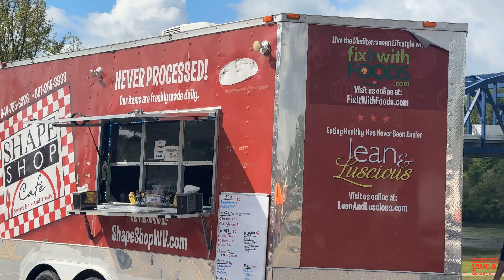YWCA Charleston Race to End Racism 2023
YWCA Charleston held its 7th Annual Race to End Racism and inaugural Cultural Celebration!